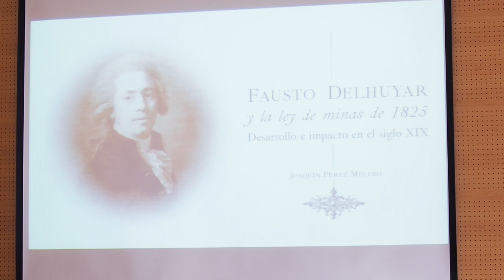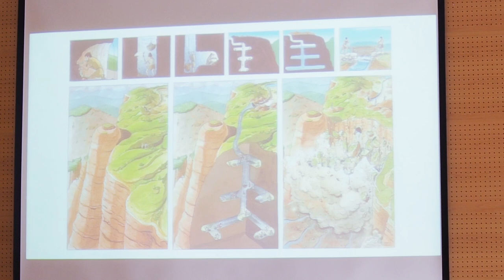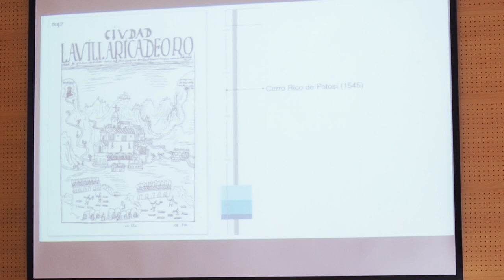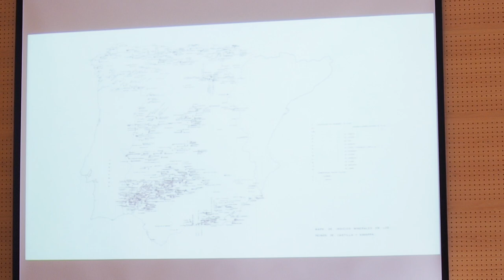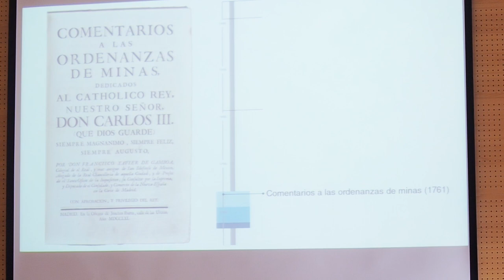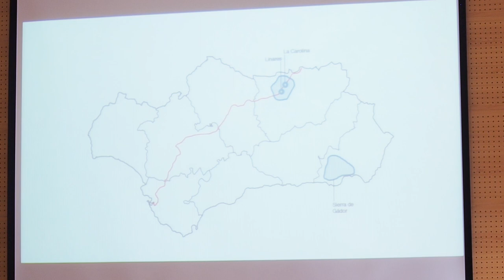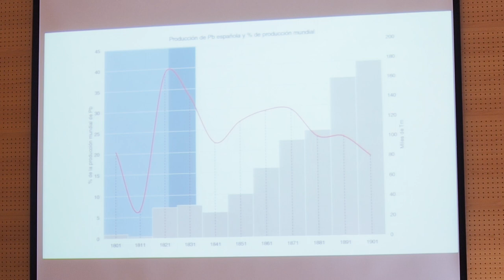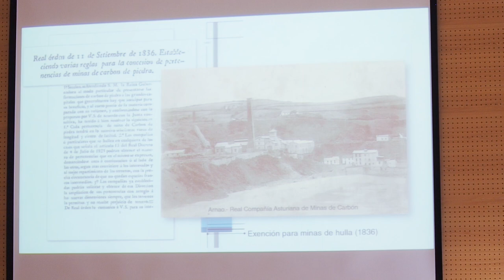Conferencia 'Fausto Delhuyar y la Ley de Minas de 1825'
Conferencia 'Fausto Delhuyar y la Ley de Minas de 1825. Desarrollo e impacto en el siglo XIX', a cargo de D. Joaquín Pérez Melero del Archivo General de Simancas.